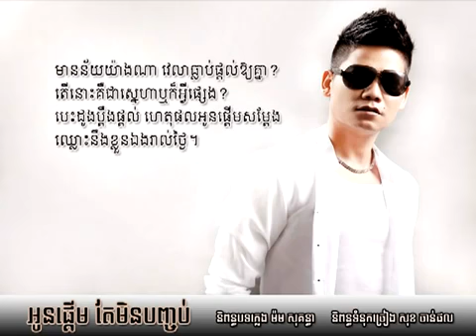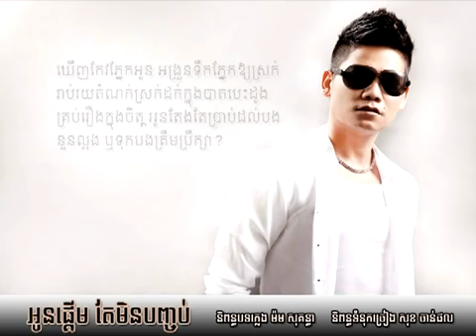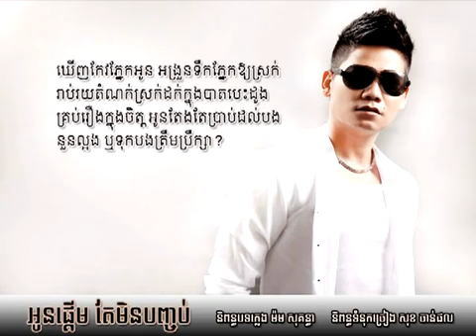ពិសិដ្ឋ ស អ ខ ពស ecxelente YouTube 3